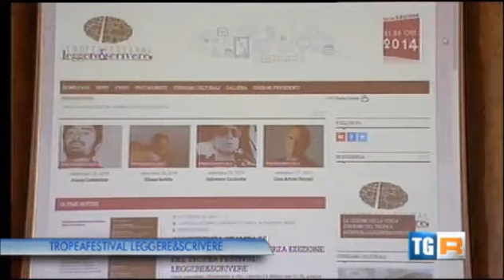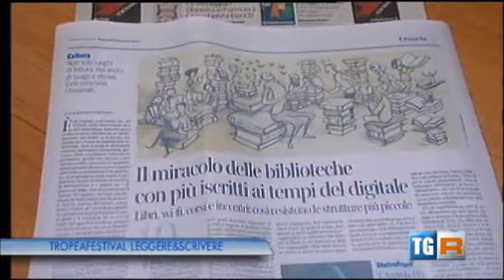Conferenza stampa di presentazione della terza edizione del Tropea Festival Leggere&Scrivere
Conferenza stampa di presentazione della terza edizione del Tropea Festival Leggere&Scrivere dal 21 al 26 Ottobre 2014 a Vibo Valentia.